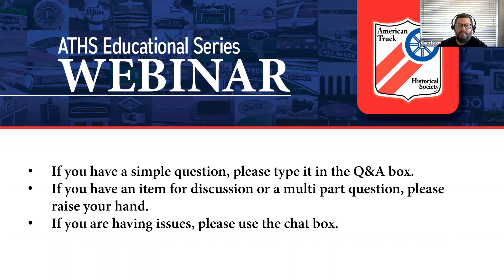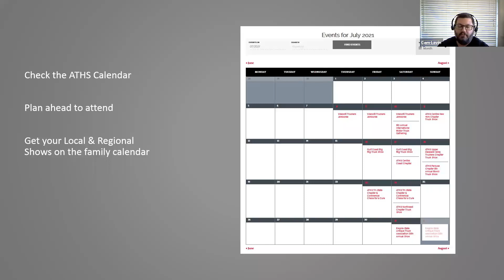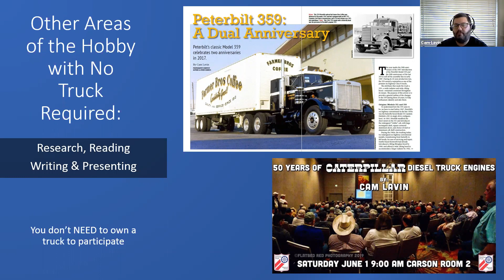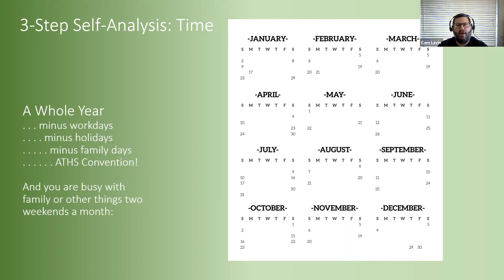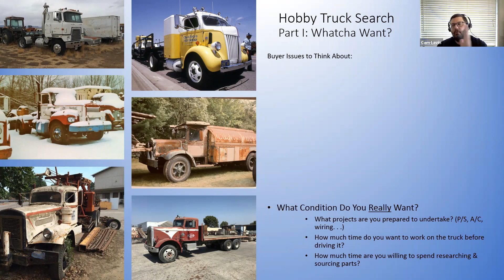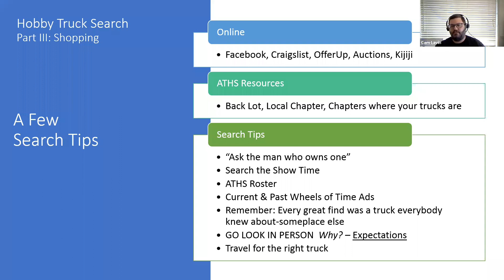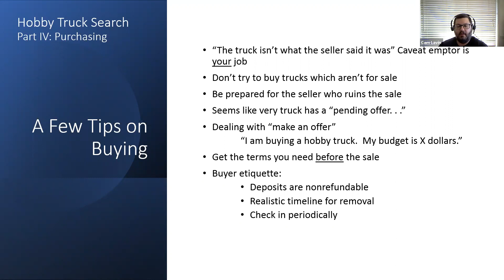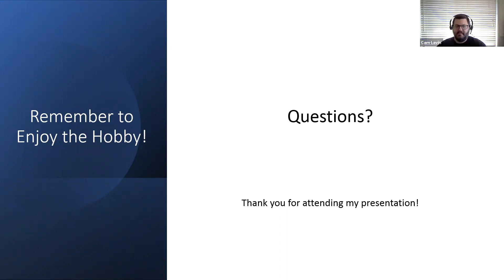Buying Your First Truck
After over 30 years in the old truck hobby, Cam has both seen and made many of the mistakes common to many truck hobbyists. In this webinar, he will offer advice to both those new to the hobby as well as to those who feel they are not satisfied with their current projects.

Cam Lavin is a longtime ATHS member, and occasional WoT contributor. Cam has spoken at several ATHS Conventions over the past 17 years.